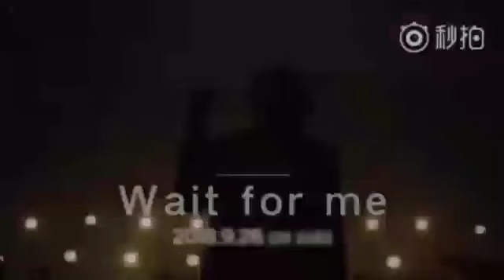Kim Hyun Joong- Take my hand tour 2018 and new album " Wait for me "Teaser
Video credit to owner